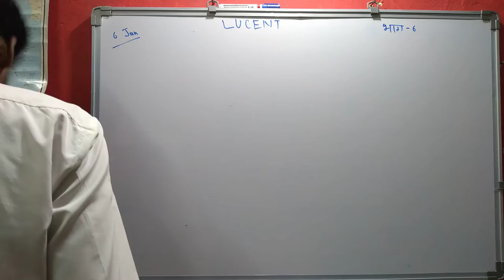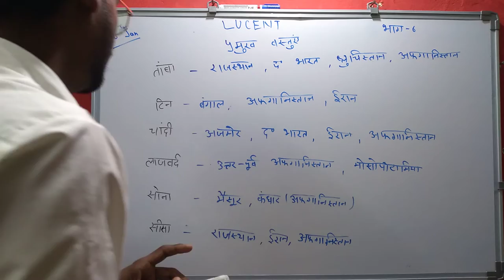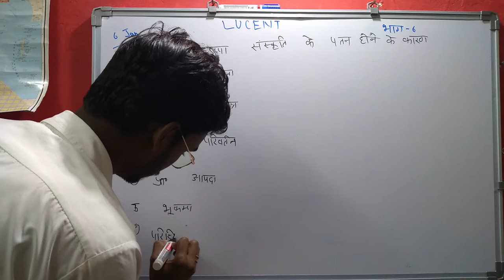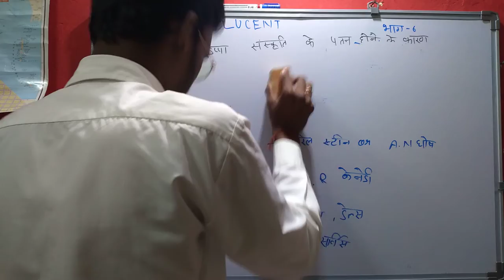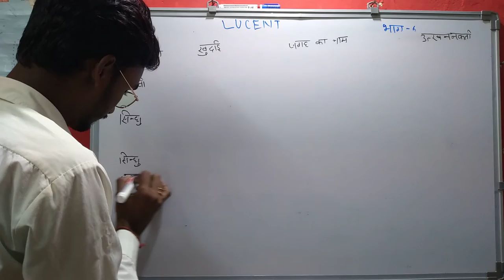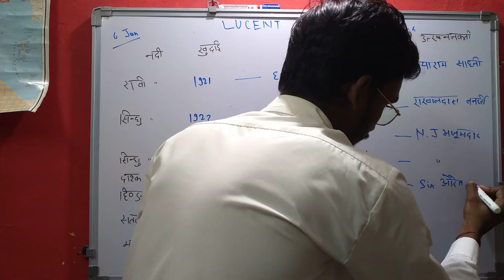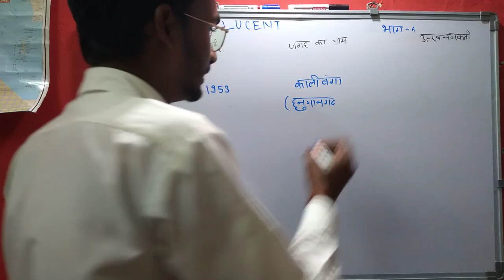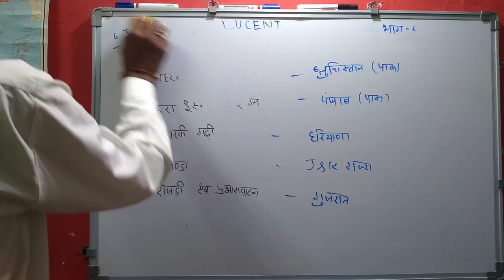LUCENT'S G.K | ALL COMPETION EXAM LUCENT GENERAL KNOWLEDGE 2022